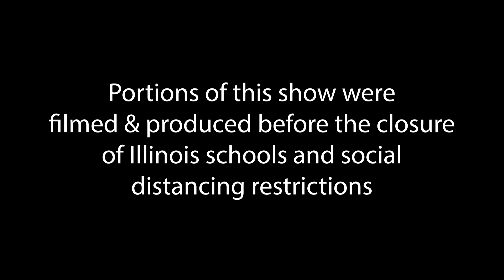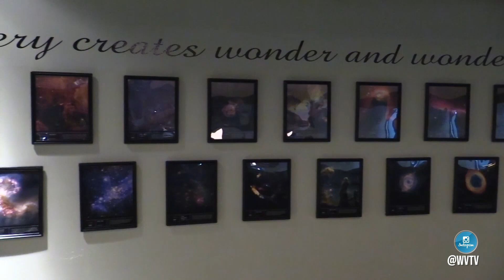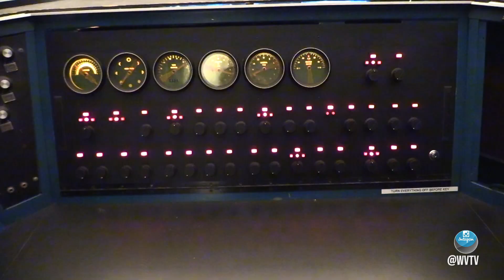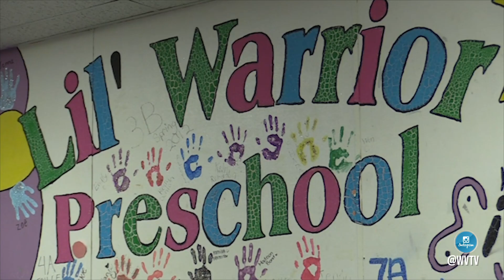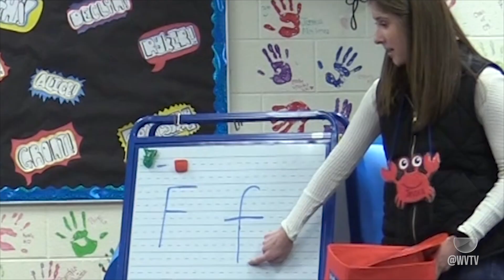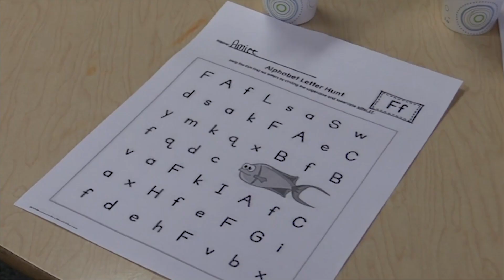Warrior Update; Episode 19; 5/1/2020